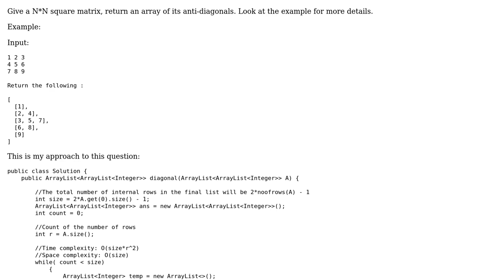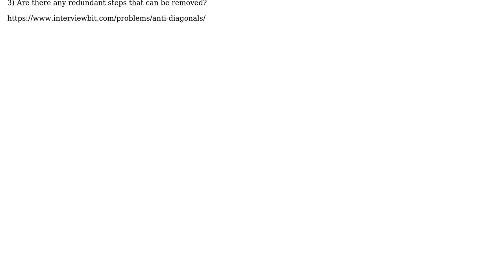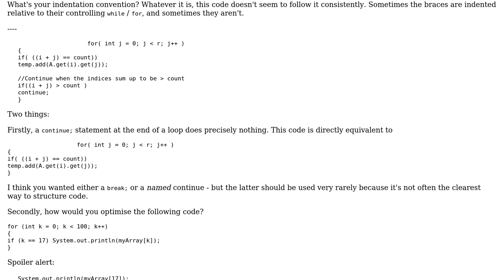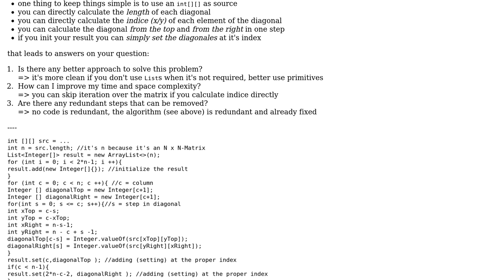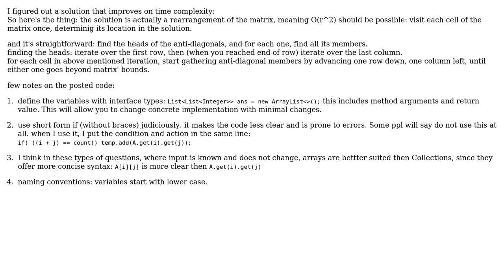Code Review: Return the anti-diagonals (3 Solutions!!)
Code Review: Return the anti-diagonals

With thanks & praise to God, and with thanks to the many people who have made this project possible! | Content (except music & images) licensed under CC BY-SA | Music | Images & others | With thanks to user Sharon Ben Asher user Peter Taylor user Martin Frank user Anirudh Thatipelli and the Stack Exchange Network Trademarks are property of their respective owners. You are responsible for your own actions.